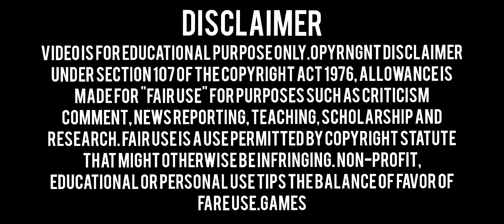FREE FIRE | ANTIBLACKLIST AUTOHEADSHOT | NEW MOD MENU | NO BLACKLIST PROBLEM | ESP LINE | FLY HACK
2Nd Id Use Safe⚠️

Free Fire Vip Antiblacklist AutoHeadshot Mod Menu Link📌

🌐DOWNLOAD🌐

Free Fire Obb Link📌

🌐DOWNLOAD🌐

magic bullet
fire
drag bypass
bypass obb
white444 config
ff hacker
paid
hologram
babai official
free fire
ff injector
injector ff
ff wallhack
obb headshot
ff obb
ff hack
100% rank working
Games